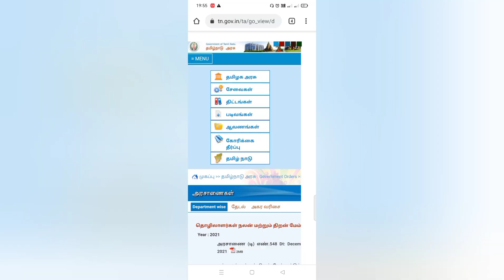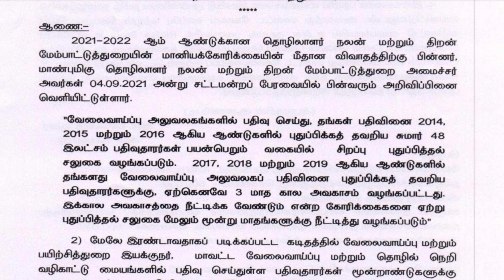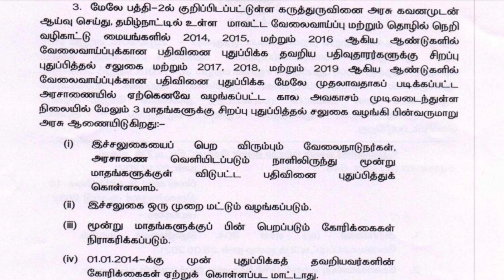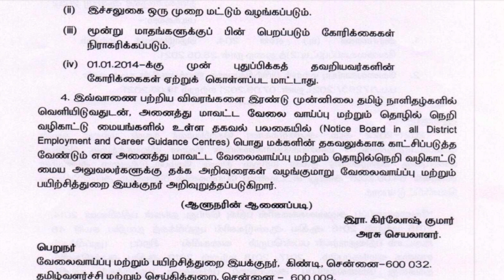2014-15 & 2016 EMPOYMENT RENEWAL IN TAMIL |employment renewal update government jobs 2021|GOVT JOBS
2014-15& 2016 வேலைவாய்ப்பு அலுவலகத்தில் புதுப்பிக்க தவறியவர்களுக்கு அருமையான வாய்ப்பு employment renewal update government jobs 2021